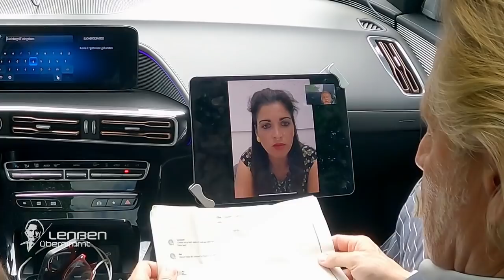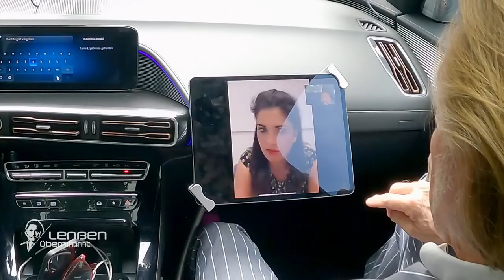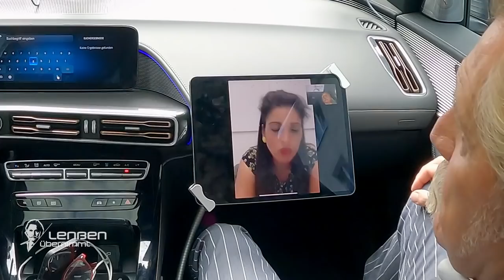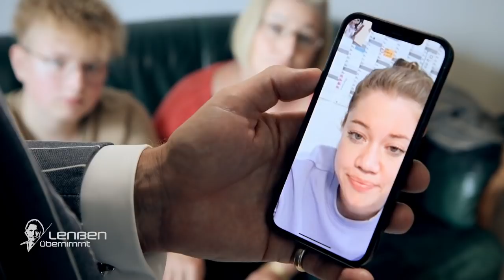Hetzjagd auf Christo - Mitschüler von Treppe gestoßen | 2/2 | Lenßen übernimmt | SAT.1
Mobbing Dick: Ingo Lenßen und Ben Handke schrecken hoch, als ihnen der übergewichtige Christo Hahn (12) vor das Auto läuft. Offensichtlich wurde er von zwei Mitschülern auf die Straße gejagt. Ingo vermutet Mobbing. Schulleitung und Klassenlehrer Herr Körber (51) sind sich keiner Schuld bewusst. Als Christo erneut Opfer von Mobbing wird, wendet Ingo Lenßen sich an die Schüler, die dahinter stecken. Doch sie mobben Christo erneut und diesmal wehrt er sich ...